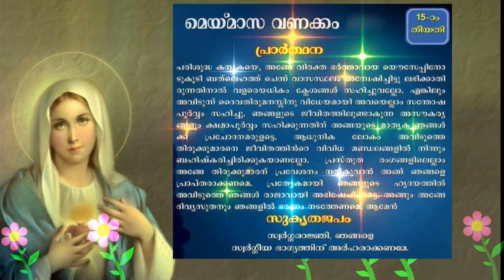Mathavinte vanakkamasam may 15 # Maathavinte paatugal for the month of May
മാതാവിന്റെ വണക്കമാസം മെയ് 15
Mathavinte vanakkamasam may 2018 15
Maathavinte paatugal for may 2018